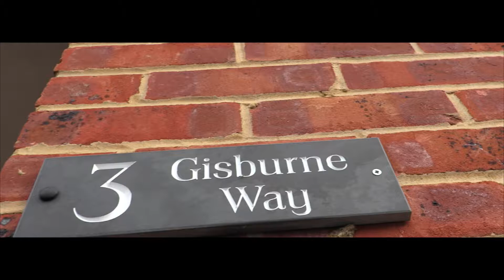3 Gisborne Way, Watford, WD24 5BA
Savvybricks Estate Agents present this stylish, modern TWO DOUBLE BEDROOM terraced house situated on this small, quiet development in North Watford.

Accommodation for this SPACIOUS home includes entrance hallway, W.C, modern kitchen, generous open-plan living/dining room with doors leading to a private garden. Upstairs there are TWO DOUBLE BEDROOMS, one with fitted wardrobes and immaculate family bathroom.

Outside, there is OFF STREET parking for TWO cars and a private rear garden.

This IMMACULATE property would suit a FIRST TIME BUYER, someone looking to DOWNSIZE or BTL INVESTORS.

Location

Gisburne Way is a peaceful cul-de-sac, adjacent to Beechfield School, within close proximity to Watford Town Centre with its wide variety of shops, restaurants and bars and Watford Junction with trains into London Euston in 18 minutes and the M25 and M1 motorway networks.

**VIEWINGS HIGHLY RECOMMENDED!**

Entrance Hall
Door to kitchen, open-plan living/dining room, W.C.

Double glazed window to front aspect, matching wall and base units, integrated oven/grill, space for washing machine, fridge freezer, gas hob, sink with mixer tap, tiles to splash areas.

Living/Dining Room - 5.18m max X 3.63m max (17' x 11' 11" )
Bright, spacious room with double glazed patio doors leading to the rear aspect, radiator, storage cupboard.

Double glazed window to rear aspect, single radiator.

Double glazed window to front, built in wardrobes, storage cupboard, single radiator.

Bathroom
Paneled bath, low level wc, wash hand basin, part tiled, fan.

Outside

Parking
Off-street parking for 2 cars.